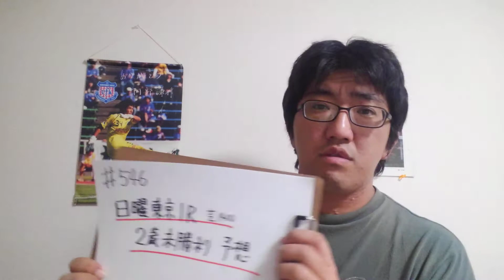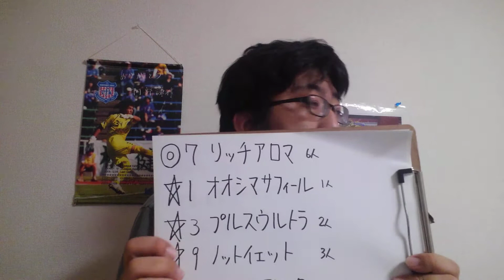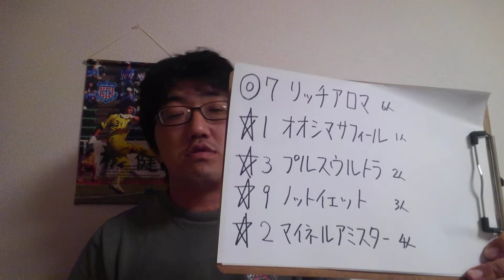【競馬予想】日曜東京1R 2歳未勝利予想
◎　リッチアロマ